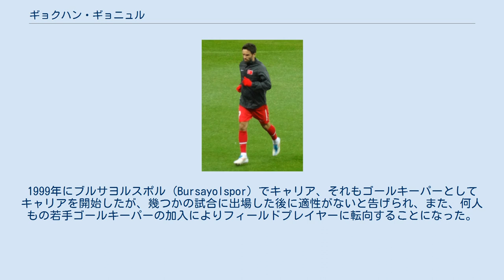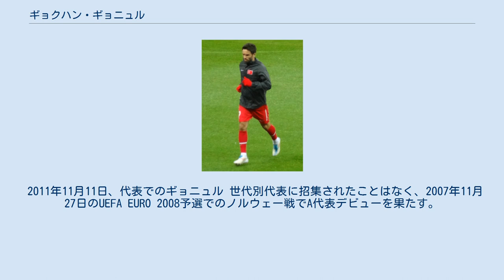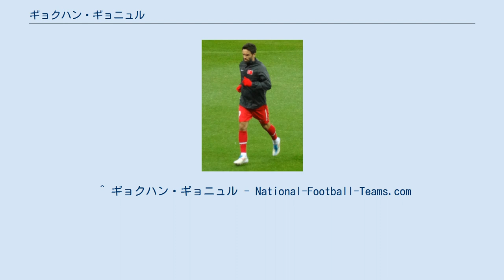ギョクハン・ギョニュル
ギョクハン・ギョニュル（Gökhan Gönül、1985年1月4日 - ）は、トルコ・サムスン出身のサッカー選手、トルコ代表。
ポジションはディフェンダー (右サイドバック) 。
スュペル・リグのベシクタシュJK所属。
 サムスン県カラキョイに生まれ、6歳の時に家族でブルサに移住する。
1999年にブルサヨルスポル (Bursayolspor) でキャリア、それもゴールキーパーとしてキャリアを開始したが、幾つかの試合に出場した後に適性がないと告げられ、また、何人もの若手ゴールキーパーの加入によりフィールドプレイヤーに転向することになった。
当初は、あくまでも趣味としてサッカーに取り組んでいたが、ウイングとして起用されて以来、真剣に向き合い、1つ上の14歳から16歳のカテゴリーでは主将を務めるまでになっており、ディフェンダー (リベロ) 、ミッドフィールダー、フォワードといった具合に様々なポジションを経験し、ブルサスポル戦 (3-3) においては、リベロとして出場しながらもハットトリックを達成する活躍を見せた。
その活躍に相手クラブのスタッフから契約打診をされたものの、ブルサスポルへ行った同僚の失敗例を見たことで参加を断り、その後、ガラタサライSKを率いるファティ・テリム監督からも関心を寄せられてイスタンブールへ渡った。
しかし、最終的にガラタサライと契約することなく、2002年にゲンチレルビルリイSKに入団した。
 アンカラをホームに構えるゲンチレルビレイのA2リーグ (若手育成リーグの位置づけ) のチームでは、1年目に19試合で2得点を挙げる。
翌年にはゲンチレルビレイの傘下チームであるハジェッテペSKへレンタル移籍に出され、2003-04シーズン終了後に完全移籍した。
ハジェッテペでの最初の2シーズンで48試合8得点を記録しTFF1.リグ (2部) 昇格に貢献すると、その活躍を見たゲンチレルビレイから2005-06シーズン開幕前に呼び戻されたものの、負傷により長期離脱を余儀なくされ、同チームでのデビューを果たすことはできず、冬の移籍市場で再びハジェッテペへのレンタル移籍に出された。
すると、ハジェッテペはスュペル・リグ (1部) 昇格を達成し、4年間の在籍で2度の昇格を経験することとなった。
さらに同シーズンはTFF1.リグの最優秀選手賞も受賞し、それが、2007-08シーズン開幕前に強豪フェネルバフチェSKへの移籍に繋がった。
 移籍初年度は、ジーコ監督の下でクラブ史上初となるUEFAチャンピオンズリーグ 2007-08ベスト8進出と躍進するチームの中にあって、自身も「トルコのカフー」との異名をつけられるほどのパフォーマンスを披露した。
2009年8月24日のディヤルバクルスポル戦で、移籍後初にしてトップリーグでの初得点を記録する等、その後も中心選手の1人として活躍し、2012年6月に契約を2015-16シーズンまで延長した。
 2011年11月11日、代表でのギョニュル 世代別代表に招集されたことはなく、2007年11月27日のUEFA EURO 2008予選でのノルウェー戦でA代表デビューを果たす。
すると、その後3試合に出場し、UEFA EURO 2008の暫定26人のメンバー入りをしたものの、最終的に負傷によって落選した。
 2011年3月のUEFA EURO 2012予選のオーストリア戦において初得点を挙げた。
 出典: 代表での得点 ^ a b c "Gönül adamı; Gökhan Gönül" ^ "Fenerbahce beats Sevilla on penalties to reach Champions League quarter-finals" ^ "Turkish Cafu coming to the boil" ^ "Gökhan Gönül'ün ilk golü!" ^ "Fenerbahçe extend Cristian Baroni & Gökhan Gönül's contract" ^ "İŞTE NORVEÇ MAÇINDA GÖNÜLLERİ FETHEDEN GÖKHAN MUCİZESİ!.." ^ "Euro 2008 kadrosu açıklandı" ^ "Injur...